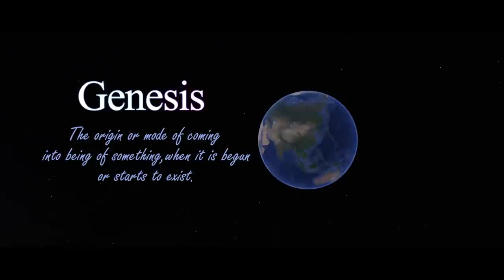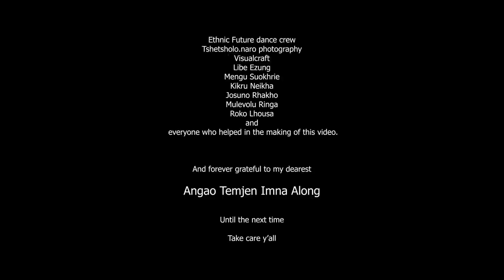Imli Lee (Dejavu) Feat. Onen Nenty - Genesis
Official video for the single- Genesis by Imli Lee (Dejavu)

Written by Imli Lee

Recorded and mastered by- Dezo Thira
Videography- VisualCraft